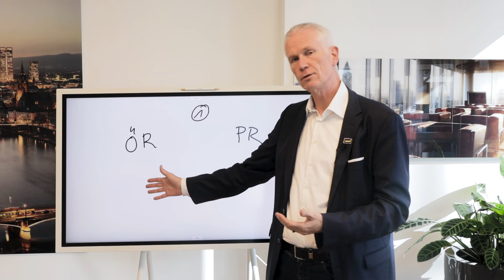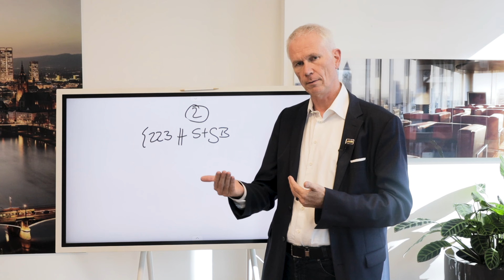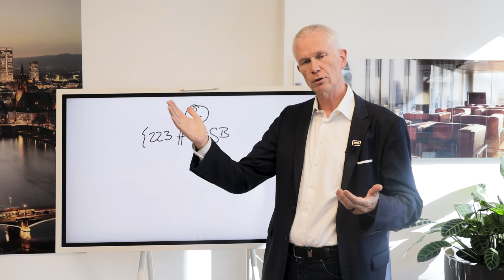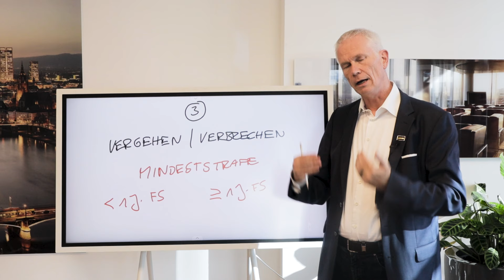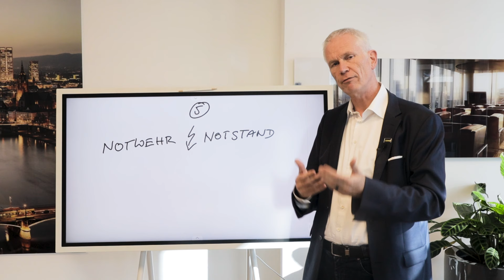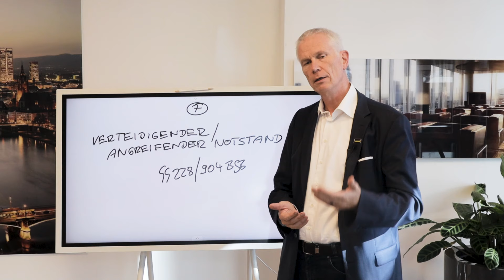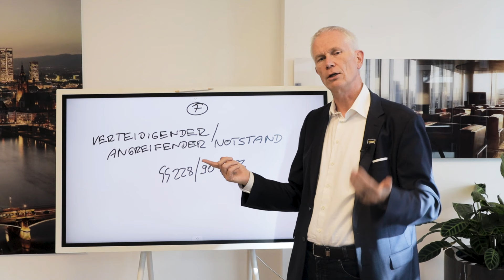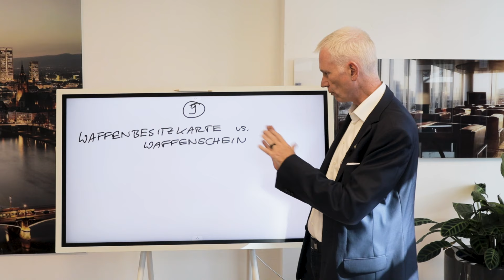Sachkundeprüfung § 34a GewO - Diese 9 Unterschiede musst Du kennen! (34a Prüfung) (2023)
In der Sachkundeprüfung § 34a GewO werden oft die Unterscheidungen von bestimmten Paragraphen abgefragt. Ich selbst als Prüfer bei der IHK kann daher Euch die 9 wichtigsten Unterscheidungen aufzählen, die Ihr unbedingt kennen solltet.

Aktuell gibt es 10% auf alle Sachkunde Onlinekurse. Einfach den Code SK10YT angeben und bis zu 20€ sparen.

Oder direkt auf YouTube anschauen:
YouTube Kanal der Akademie für Sicherheit

Informationen über Lehrgänge von der Sachkundeprüfung nach § 34a GewO bis zum Meister für Schutz und Sicherheit:

Akademie für Sicherheit
Jörg Zitzmann
Wieseneckstraße 26
90571 Schwaig bei Nürnberg